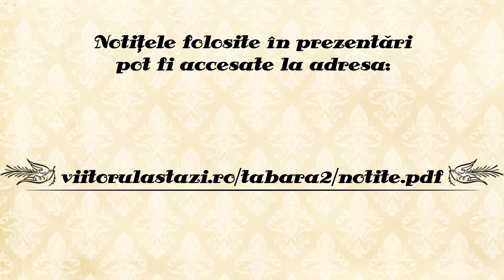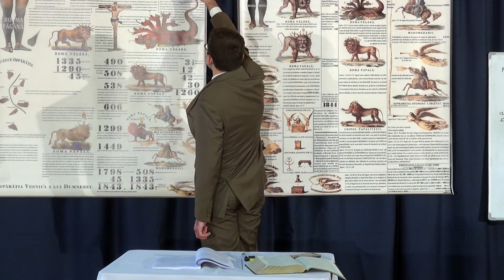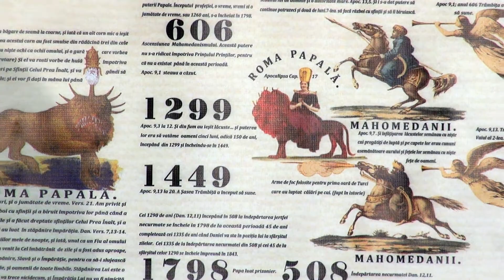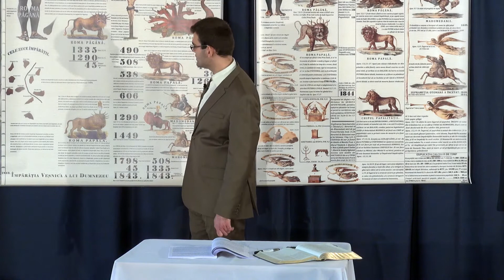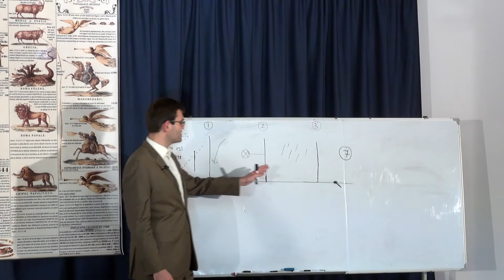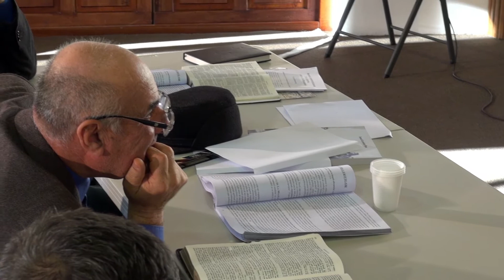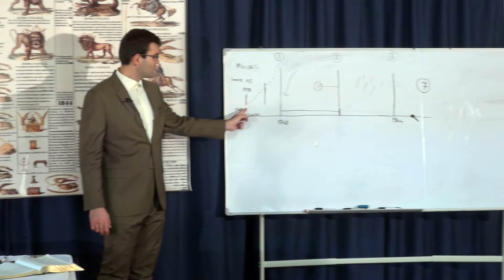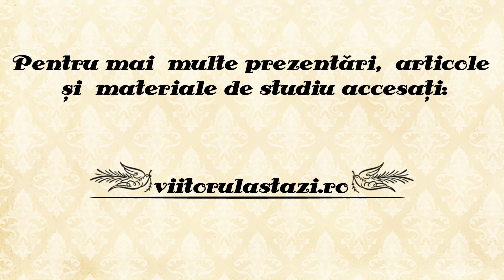6. Linia de Reformă a Milleriților, partea 1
Școala de Profeție Biblică „Împlinirea Fiecărei Viziuni”